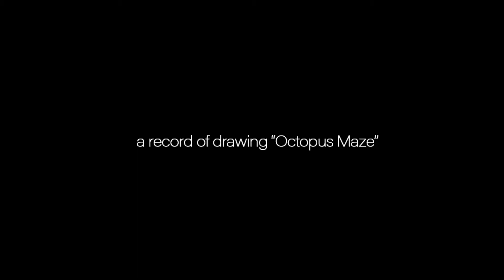Mr.Amazer draws an octopus maze (long version) 蛸迷路＠四国水族館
English follows Japanese description

Title: 多島美との共生 - 巨大吸盤迷路
Description: 瀬戸内に生息する海の生き物として、蛸を題材に描くことを決めた。
一度、正面からの角度で蛸の姿を描き進めたものの、途中で筆を置いた。理由は、蛸を最も象徴する部位は吸盤であるにもかかわらず、正面からの角度では吸盤を十分に表現していないと感じたからだ。蛸を題材にするのであれば、下から見上げた角度こそ、蛸迷路に相応しい。
襲い掛かってくる八本の足、無数に吸着する吸盤。この捕食者に捕食される立場になった時の恐怖は想像したくない。あなたは、そんな捕食される立場を経験することになる。
吸盤の赤い道を辿って、存分に巨大吸盤迷路をスタート(S)からゴール(G)まで堪能いただきたい。壁に沿って歩きながら、目と指を使って迷路に挑戦してほしい。

Artist Bio: Mr.Amazerは海の生き物や動物などの生き物迷路を専門に描く迷路アーティスト。「万物は素晴らしく、万物は迷路である。」この発見が、作品を作る動機であり、また、世界に伝えるために活動している。急激な気候変動の影響に晒されている生き物達の美しさを伝えるため、今日もMr.Amazerは地球上のどこかで生き物の観察に飛びまわっている。
Mazegenicな生き物を題材にしたアート迷路は、日常の中で自然について考える機会が少ない全ての人々を対象にしている。Mr.Amazerのアート作品は、鑑賞者参加型の相互作用的アートプラットフォームである。迷路の体験を通じ、鑑賞者自身を自然と同化させる機会を提供する装置だ。迷路は目的ではなく、迷路は鑑賞者を自然と結びつけるための一つのアプローチである。

Thought: 2020年、新型コロナウィルスは我々の日常生活に大きな変化をもたらした。人々との物理的距離、人々の心の距離、人々と自然との距離。緊急事態宣言の間、人々はより自然を愛おしく感じていた。今回の経験は、人類が自然との共生の在り方についても考え直す機会としたい。何故なら、いつかパンデミックが過ぎ去ったとしても、地球温暖化という大きな課題は依然我々につきまとうのだから。

Title: Co-existing with the beauty of islands in Setouchi  - Big Suckers Maze
Description: To represent the creatures of Kagawa prefecture, Mr. Amazer selected an octopus to draw.
Once Mr.Amazer had drawn an octopus from the front angle, but changed his mind while drawing it.
The most symbolic image representing an octopus is the suckers, but Mr.Amazer realized that drawing from the front angle does not lead to represent the suckers sufficiently. If the identified object is an octopus, the angle looking from the bottom must be the right approach.
Imagine the 8 legs attacking you, so many suckers sticking to you. we can't imagine the fear of a target being eaten by this predator as your own situation. You are experiencing the situation from the perspective of being eaten.
As you trace the red bridge of suckers, I would like you to be satisfied by the Big Suckers Maze from start(S) until goal(G). Try your hand at solving the maze as you walk along the wall.

Artist Bio: Mr.Amazer is a maze artist who specializes in drawing mazes of amazing creatures such as sea creatures, animals, et al. Every creature is amazing and every creature is a maze. This idea is what inspires Mr.Amazer to draw mazes and share them with the world. In order to convey the beauty of lives being threatened by rapid climate change, he is travelling around the world to observe amazing creatures anywhere on our planet.
Art mazes of amazing mazegenic creatures are for everyone who cannot think about nature in their daily lives but can change this world into a greener place.
Mr.Amazer’s artwork is an interactive art-form platform, providing you the opportunity to sublimate yourself into one united nature via experiencing mazes of amazing creatures.
Mazes are not objective, mazes are just one approach for you to connect with nature.

Thought: In 2020, COVID-19 brought a big change to our daily lives. The physical distance between people, the emotional distance between us, the distance between ourselves and nature. People are missing nature more during the state of emergency. This is a good time to reconsider the way we live with nature, because once the pandemic has passed away, the big problem of global warming will still remain around us.